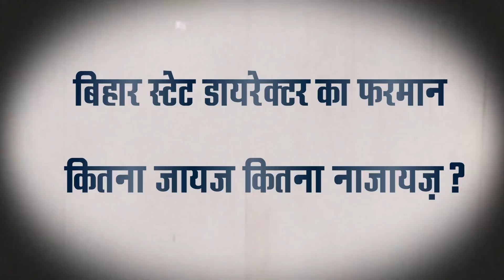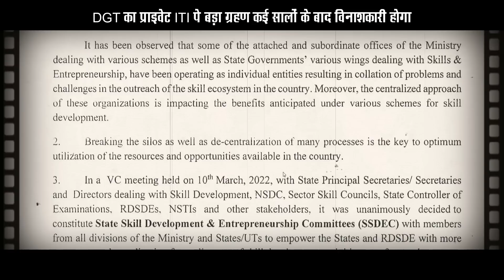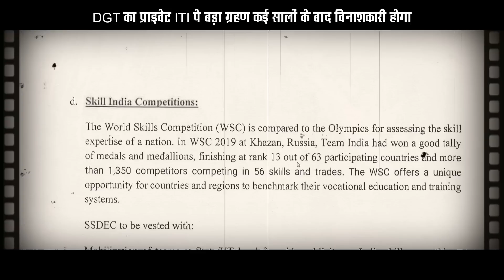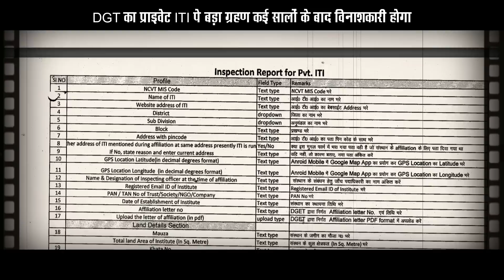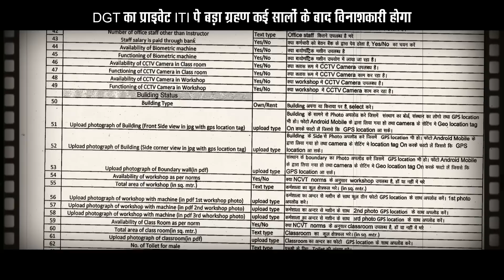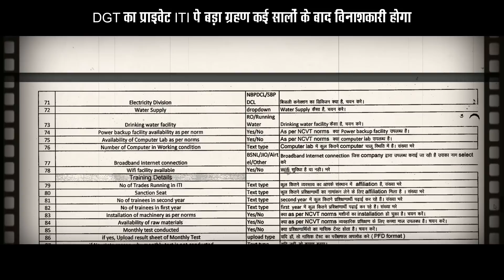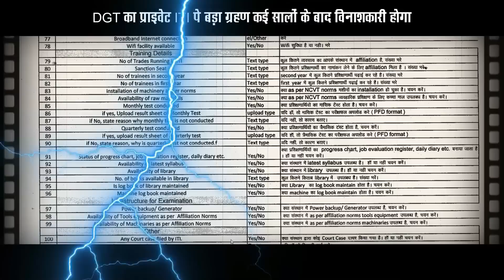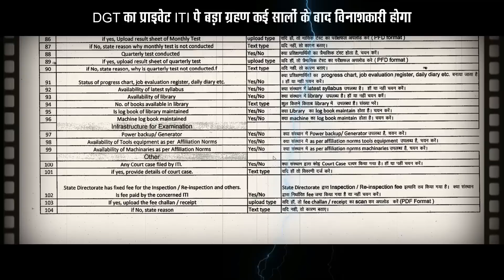बिहार ITI स्टेट डायरेक्टर का फरमान Pvt ITI मानक पर खरे नहीं उतरे तो उनके संस्थानकी मान्यता होगी खत्म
iti news
 iti marksheet
iti
iti talk show today
 iti update iti back paper exam date 2022
iti supplementary exam 2022
 talk show
iti news
iti talk show new update
 iti today news
iti latest update
iti college kaise khole
dgt news
ncvt news
iti news update
dgt news update
Existing ITI
ITI ADMISION
ITI REAFFILIATION
ITI GRADING
NCVT ITI
iti new update
ITI EXM
CITS news
CIT
iti pvt
iti govt
skill india
iti talk show
ITI Exam & Result Big Update
iti latest update today
dgt apprenticeship mela
iti online exam  question paper
iti college kholne ke liye kya karna padega
iti college admission
new iti college open process